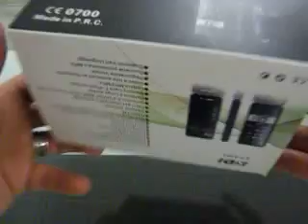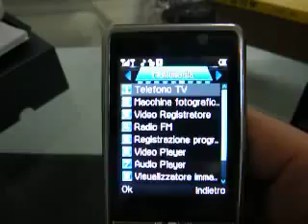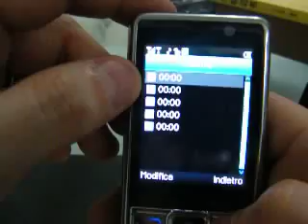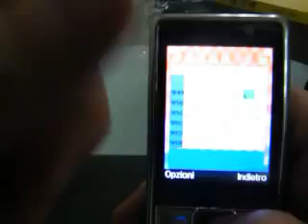Recensione del TVfonino Dual Sim KDI T718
Le nostre recensioni dettagliate eseguite IN FABBRICA dove il prodotto viene costruito